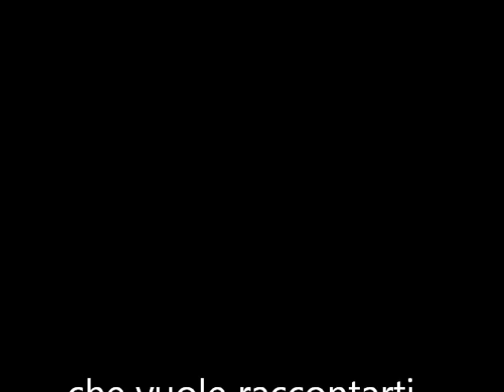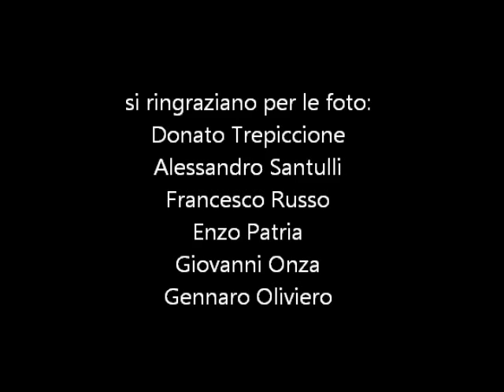SANTA MARIA CAPUA VETERE Italy.wmv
Senza alcuna didascalia, le immagini raccontano solo una piccola parte della città e dei suoi gioielli, ma c'è da scoprire ancora tantissimo altro.